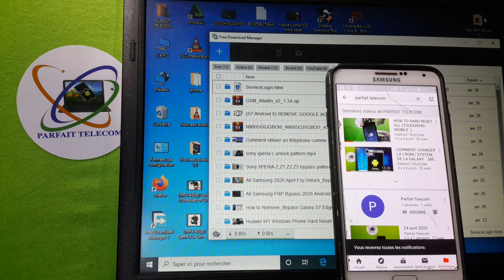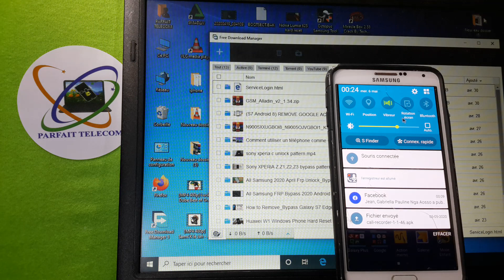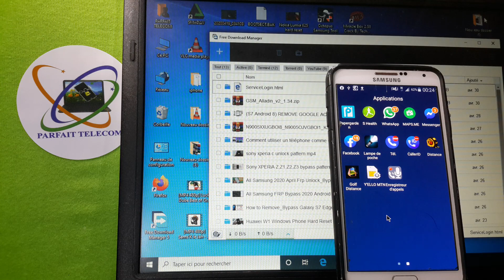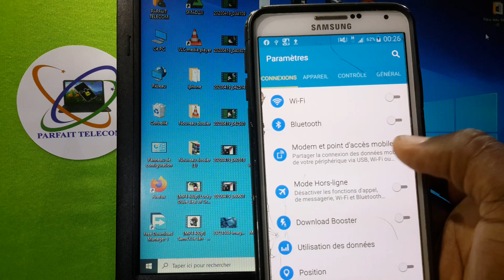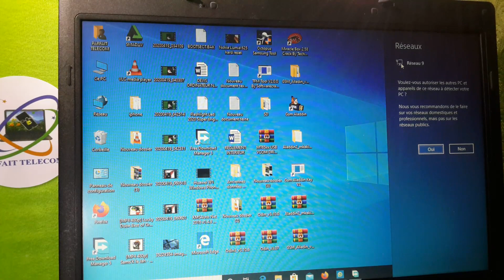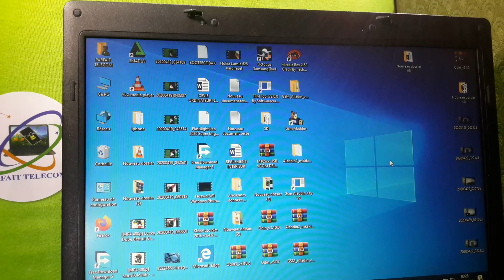Comment partager la connexion internet de mon téléphone avec mon PC ?? Astuce!!! (2022)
connexion  internet  partager

comment partager la connexion internet

partager la connexion

:téléphone et ordinateur partager la connexion

partager la connexion internet avec téléphone  et ordinateur

comment établie une connexion  sure  ordinateur et téléphone